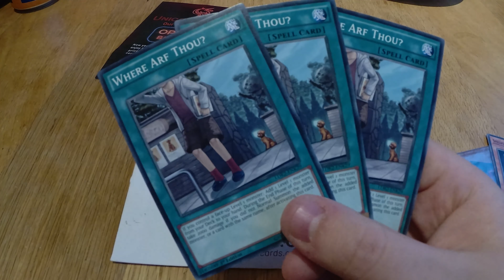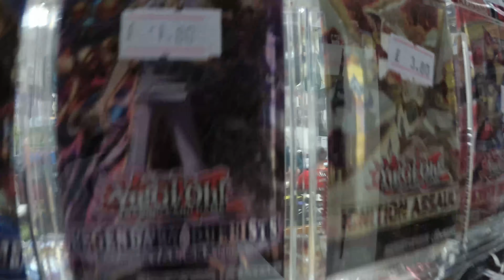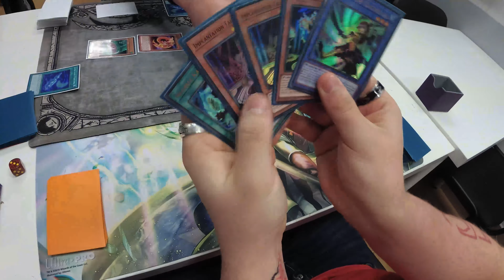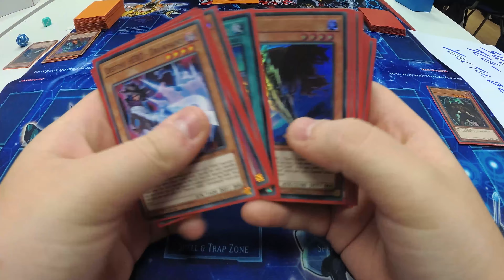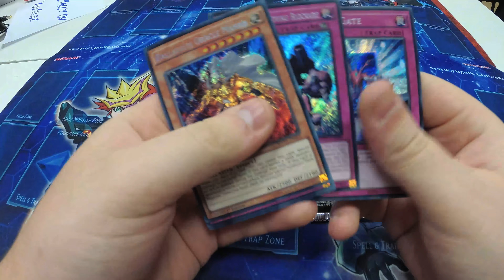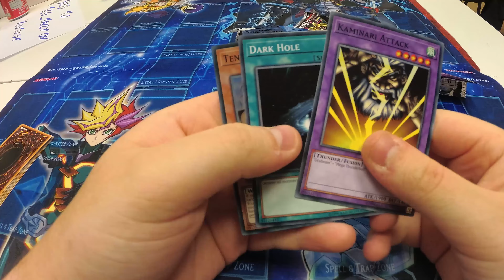It FINALLY Happened!! New Series Announcement! - YuGiOh Vlog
New series debuting Wednesday 19th of February!

Now after playing at Castle Comics for what must be around 2 years at this point I’ve had awful luck with packs and my pulls are consistently BAD. However, this week it finally happened and I pulled something pretty great!